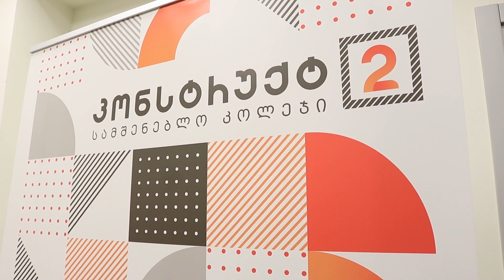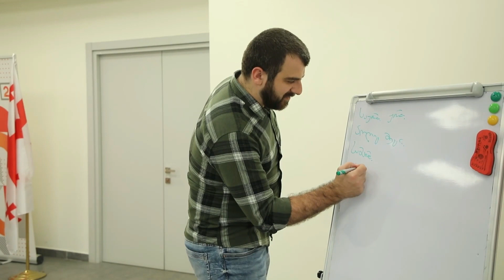კონსტრუქტ2 მა ახალი პროექტის განხორციელება დაიწყო